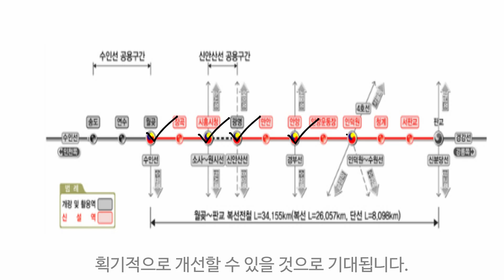앞으로 생길 월판선·동탄인덕원선 노선 개통...수도권 남부 핵심인 이유?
동탄인덕원선과 월판선은
경기 남부권 핵심지를 연결하는 알짜배기 노선입니다.

인덕원역에서는
4호선과 gtx c 노선은 물론, 월판선으로 갈아탈 수 있고
동탄역에서는 gtx a노선과 SRT를 이용할 수 있습니다.
또한, 수원월드컵 경기장에서는 신분당선,
영통역에서는 분당선과 환승할 수 있습니다.

월판선은 경기 시흥시 월곶과
강원도 강릉시 강릉역까지 연결하는
간선 철도인 경강선 서쪽 구간으로
수도권 서남부를 연결하는 광역교통망 핵심 노선입니다.